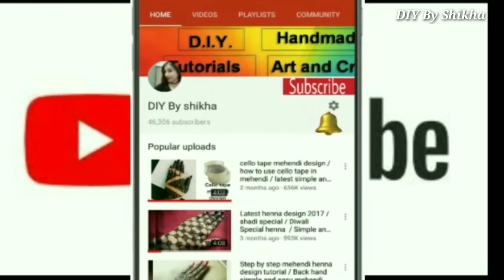4 DIY side front hand henna design tutorial video / simple and easy hand tattoo viral video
4 Diy side front hand mehendi
 mehendi design tutorial video
Little tattoo designs
make it on any occasion and be beautiful

Thanku so much for watching and liking my videos.

Please comment for any query, idea, feedback and suggestions